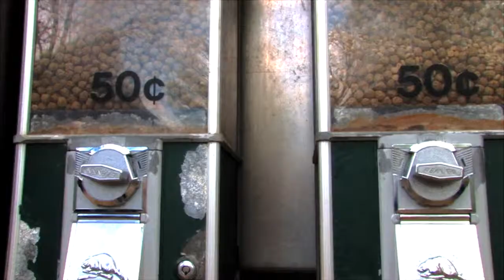Dickerson Park Zoo Promo 2012- Stapp-Rice.mov.m4v